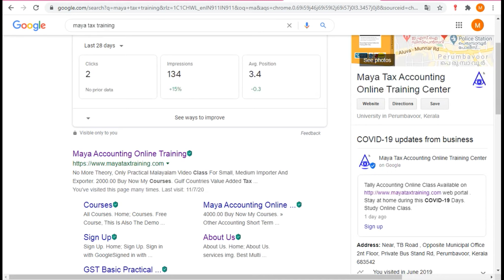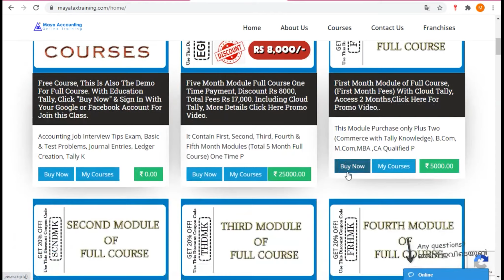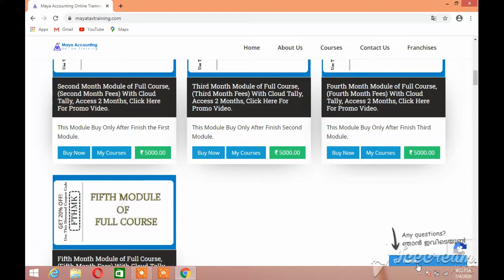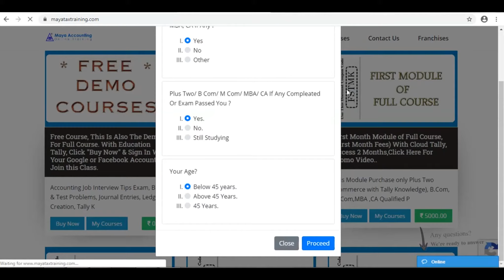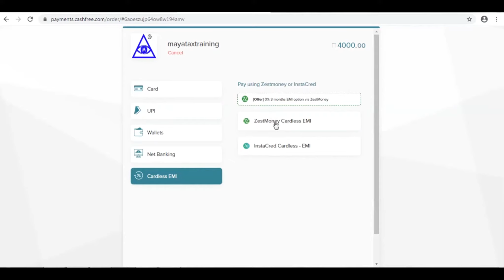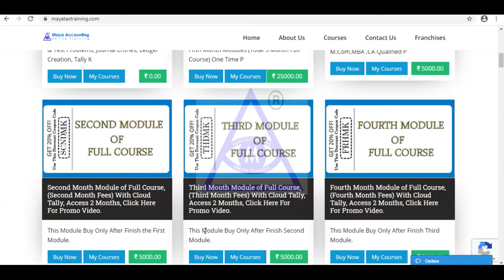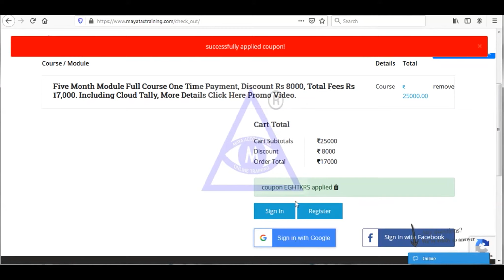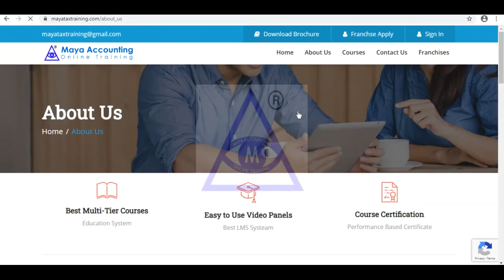Accounting Institute cheriyanad, Gst Tally Accounting Institute cheriyanad, Gst Training cheriyanad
Demo Course പങ്കെടുക്കാൻ ഇപ്പോൾ തന്നെ ഈ Sign Up ബട്ടൺ ക്ലിക്ക് ചെയ്ത് login with google അല്ലെങ്കിൽ login with facebook ക്ലിക്ക് ചെയ്തു login ചെയ്യുക.

 practical accounting course cheriyanad ,
Professional gst Course in cheriyanad ,
Professional Accounting Institute In cheriyanad ,
Accounting Institute in cheriyanad ,
Professional Tally Course in cheriyanad ,
Tally Online Course in cheriyanad ,
tally course online in cheriyanad ,
accounting course online in cheriyanad ,
accounting Coaching institute in cheriyanad ,
Tally Coaching institute in cheriyanad ,
Gst Training Center in cheriyanad ,
Accounting Study Center in cheriyanad ,
Tally Study Center in cheriyanad ,
gst practical course in cheriyanad ,
tally coaching center in cheriyanad ,
accounting coaching center in cheriyanad ,
Gst Coaching Center in cheriyanad ,
Tally Training Center in cheriyanad ,
practical accounting classes in cheriyanad ,
Gst Accounting Institute in cheriyanad ,
Tally Accounting Institute in cheriyanad ,
tally online class in cheriyanad ,
Online Tally Classes in cheriyanad
gst filing online class in cheriyanad ,
accounting practical course in cheriyanad ,
Tally practical course in cheriyanad ,
online tally course in cheriyanad ,
online accounting course in cheriyanad ,
accounting online class in cheriyanad ,
gst online class in cheriyanad ,
Online Gst Classess In cheriyanad ,
Tally Course in cheriyanad ,
Tally Training in cheriyanad ,
Best Tally Institute In cheriyanad ,
Best Gst Institute in cheriyanad ,
Best Accounting Institute In cheriyanad ,
Accounting Training Center in cheriyanad ,
Tally Accounting Training center in cheriyanad ,
Accounting Course in cheriyanad ,
gst filing course in cheriyanad ,
Tax Training Center in cheriyanad ,
Accounting Training Institute cheriyanad ,
Tax Institute in cheriyanad ,
Gst Training Institute cheriyanad ,
practical accounting training course in cheriyanad ,
practical Gst Training course in cheriyanad ,
Gst Tally Online Course in cheriyanad ,
gst Course in cheriyanad ,
Tally Accounting Center in cheriyanad ,
Gst Accounting Center In cheriyanad ,
Best Online Accounting Center in cheriyanad ,
Best Online Tally Center in cheriyanad ,
Best online Tally Study Center in cheriyanad ,
basic tally course in cheriyanad ,
gst course institute in cheriyanad ,
cheriyanad Accounting Online Classes ,
cheriyanad Tally Online Classes ,
cheriyanad Accounting Institute ,
cheriyanad Tally Online Institute ,
Tax Practitioner Training Course in cheriyanad ,
Tally Training Institute in cheriyanad ,
gst return course institute in cheriyanad ,
online tally learning Course in cheriyanad ,
erp course in cheriyanad ,
vat e filing course institute in cheriyanad ,
gulf vat institute in cheriyanad ,
tally college in cheriyanad ,
tax study center in cheriyanad ,
gst accounting course in cheriyanad ,
Gst Tally training Institute in cheriyanad ,
tally erp 9 course in cheriyanad ,
tally gst tally accounting in cheriyanad ,
tally gst in cheriyanad ,
accounting tally in cheriyanad ,
accounting gst in cheriyanad ,
gulf vat tally accounting course in cheriyanad ,
gulf vat tally accounting training in cheriyanad ,
tally course study online in cheriyanad ,
GST practitioner course in cheriyanad ,
Gst practitioner Training Center in cheriyanad ,
better online course in cheriyanad ,
better accounting online course in cheriyanad ,
better payroll study center in cheriyanad ,
better esi filing course in cheriyanad ,
Tally Certified Course in cheriyanad ,
Gulf Vat Course in  cheriyanad ,
Gcc Vat Accounting In  cheriyanad ,
uae return filing in  cheriyanad ,
Gulf accounting Course in  cheriyanad ,
Income Tax Filing Course in cheriyanad ,
Gst online Filing Course in cheriyanad ,
Gst Filing Classes in cheriyanad ,
Gcc Accounting Course cheriyanad ,
It Return Filing Classes in cheriyanad ,
Gcc Vat Course Study Center cheriyanad ,
Gcc Vat Course in cheriyanad ,
Gulf Accounting class in cheriyanad ,
gulf tally course in cheriyanad ,
gulf accounting institute in cheriyanad ,
Gcc tally Course in cheriyanad ,
Gst Return Filing Course in cheriyanad ,
Gst filing Video class in cheriyanad ,
Esi Return filing Class in cheriyanad ,
income tax return filing course in cheriyanad ,
income tax return filing class in cheriyanad ,
Pf Return filing class in cheriyanad ,